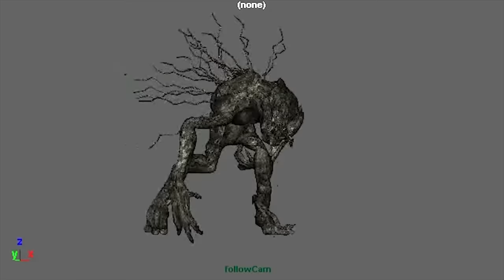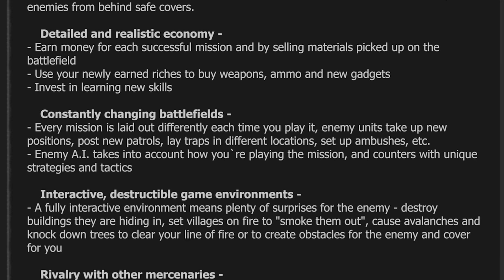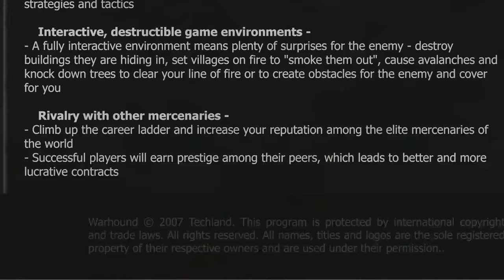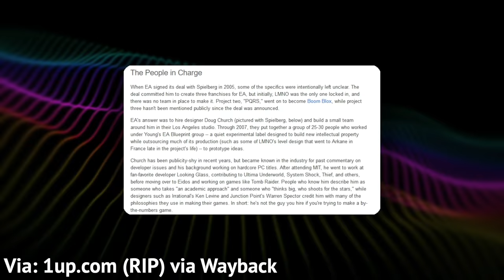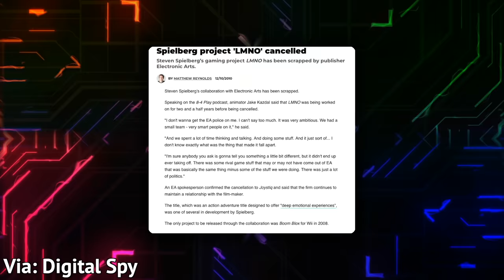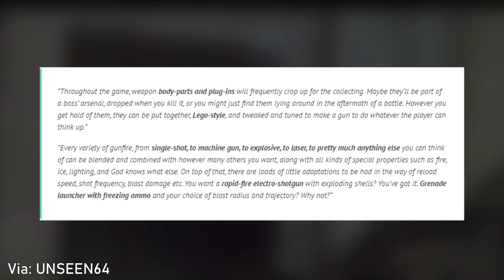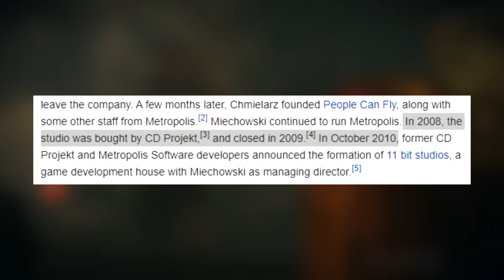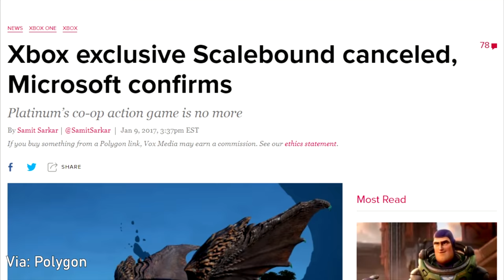5 More Ambitious Games That WERE NEVER RELEASED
So many video game projects are given tons of money, effort, and hype, but unfortunately never end up releasing to the public. Here are 5 more examples of ambitious game projects that were cancelled or never released.

5. Tomb Raider: Ascension

4. Warhound

3. LMNO

2. They

1. Scalebound